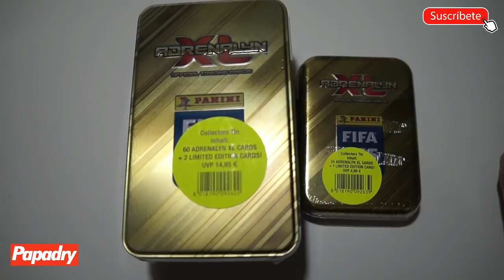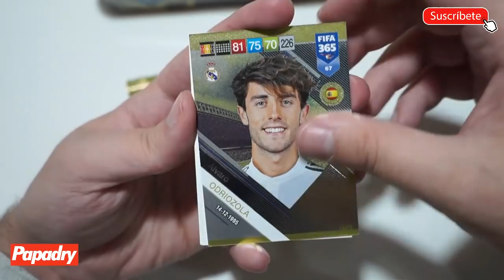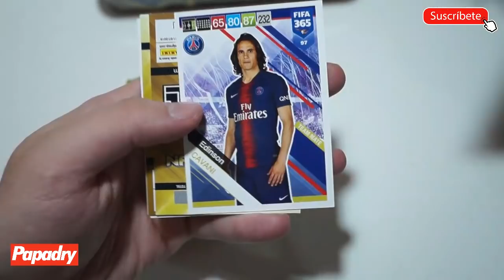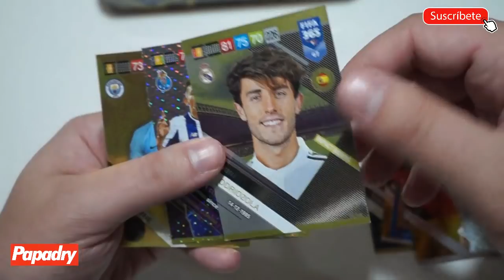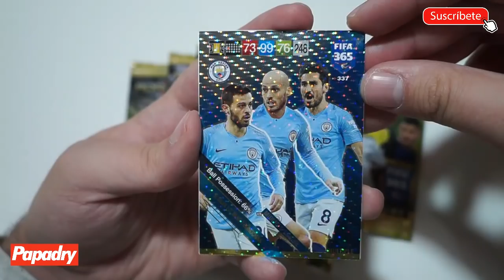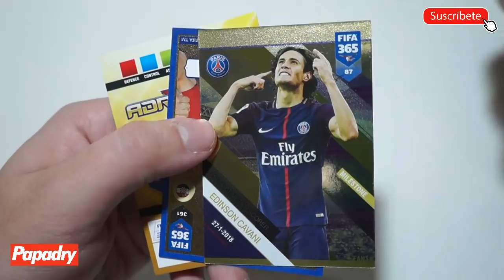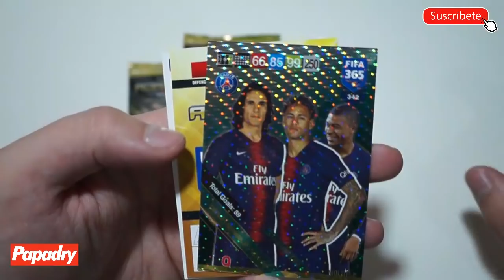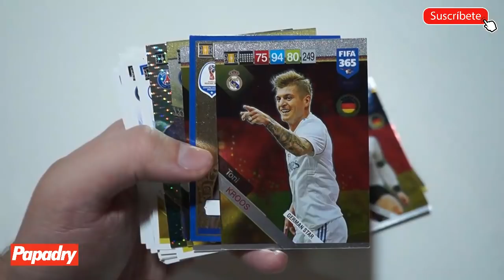TIN Y MINI TIN DE ADRENALYN FIFA 365 2019 ¿MERECEN LA PENA?